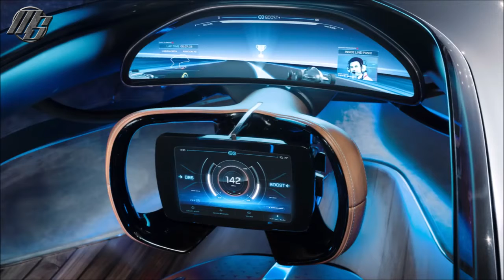🔴 Mercedes-AMG Vision EQ Silver Arrow 750 hp Luxury | Best Car - Motorshow